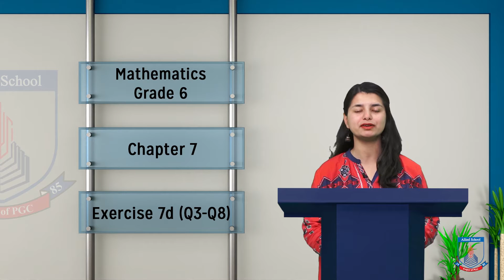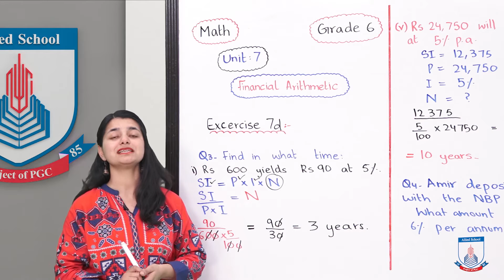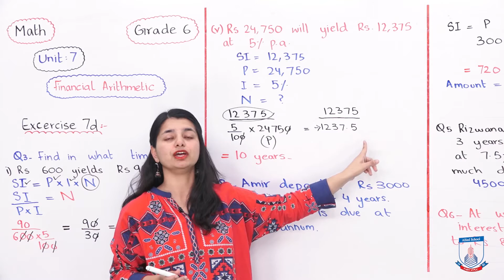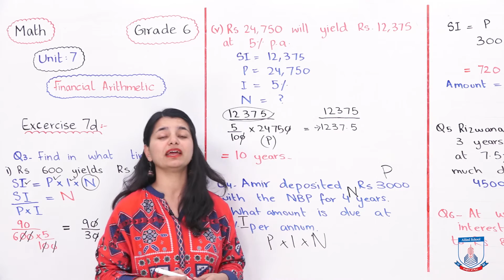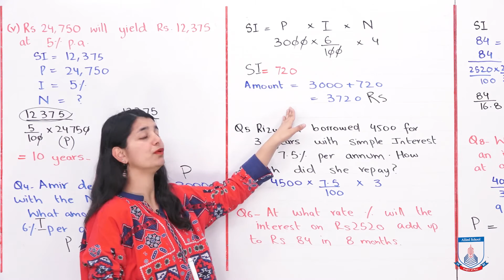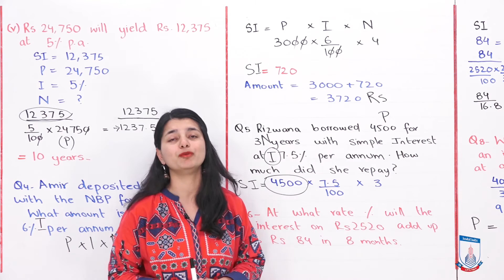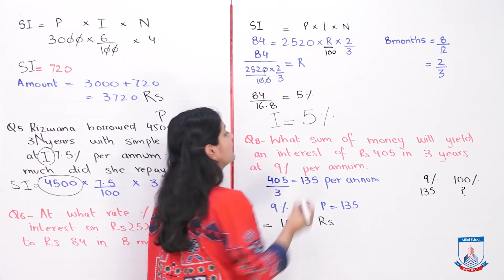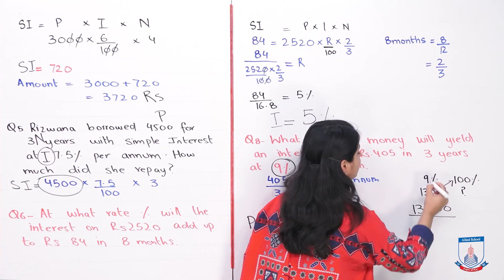Class 6 - Mathematics - Chapter 7 - Lecture 6 - Exercise 7d (Q3 - Q8) - Allied Schools